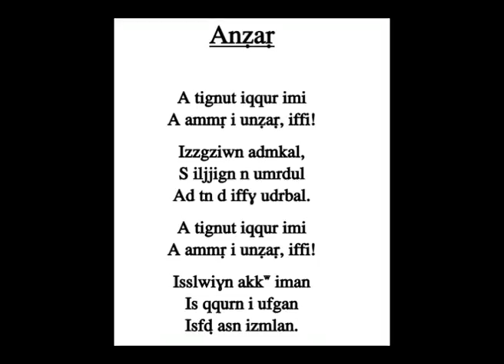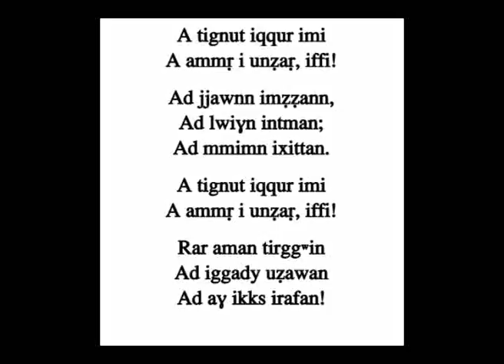tizlit n umdyaz mass Hamid Talibi s ugRD n mass Aziz Manni : ut a anZaR